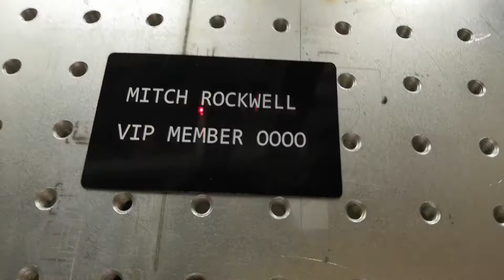mark on aluminum 30w fiber laser marking machine 2